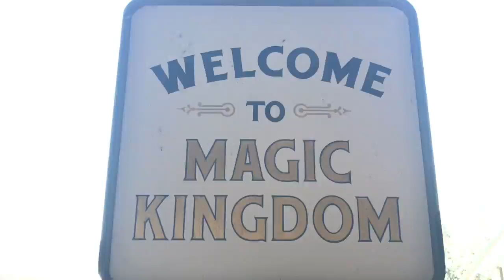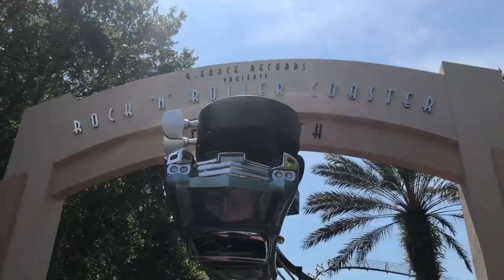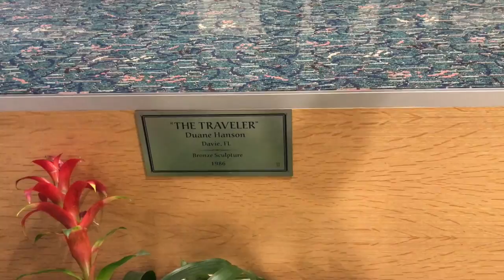FAREWELL JACK MAYNARD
Josh Pieters
Gleam Futures
60 Charlotte St
London
W1T 2NU